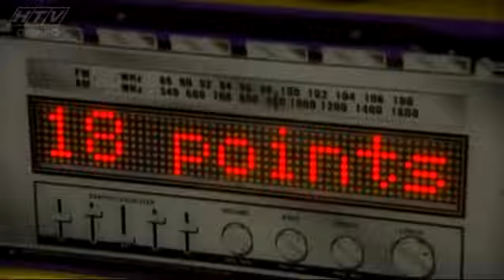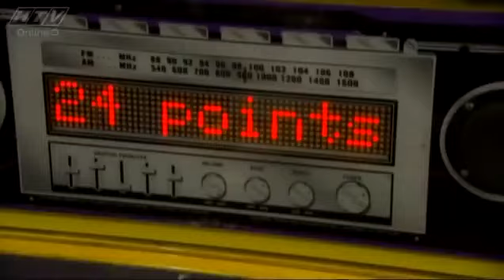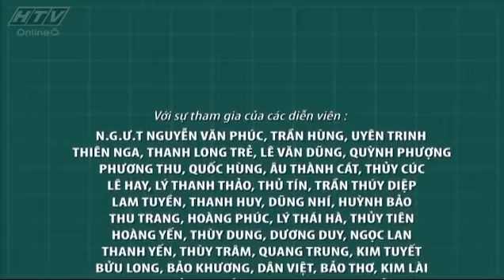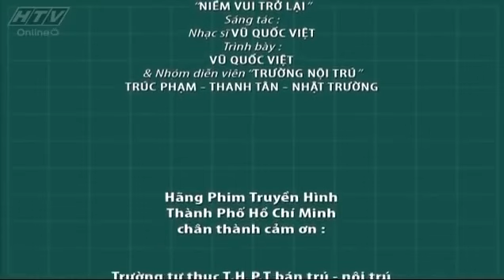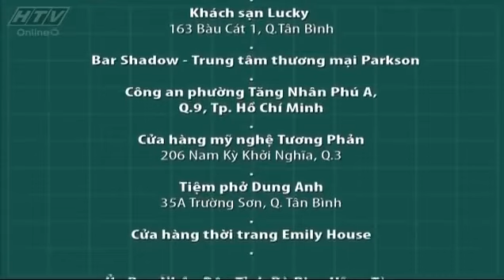Trường Nội Trú - Tập 1 | HTVC Phim Truyện Việt Nam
Trường Nội Trú (Tập 2) vào lúc 9g30 AM Việt Nam ngày 09/03/2023
Bộ phim xoay quanh nhóm Lục quái của lớp 12A1 trong một trường nội trú và cuộc chinh phục, cảm hóa của thầy Tường với những cô cậu “siêu quậy” ấy. Để có thể tiếp cận, gần gũi và nhận được sự tin cậy, yêu quý của các em, thầy Tường cất công tìm hiểu gia cảnh của từng em, để có những giải pháp hữu hiệu và thích hợp nhất. Với mong muốn các em rồi sẽ sống tốt hơn, thầy Tường đã dần cảm hóa và trở thành chỗ dựa tinh thần cho các em. Luôn bên cạnh nhóm Lục quái, thầy vừa động viên vừa bảo vệ và giải quyết hậu quả do chính các em gây nên, luôn bên cạnh giúp đỡ các em trong học tập và cuộc sống.
Bộ phim với sự tham gia của các diễn viên: Trúc Phạm, Kha Ly, Mỹ Phương, Nhã Phương, Hoàng Phi, Thanh Tân, Nhật Trường,….
✅ Web / Wap mobile :
► Smart TV /STB : Tải HTVC for Android TV